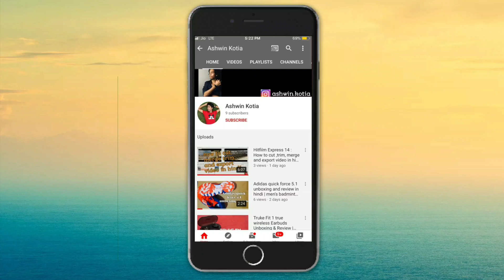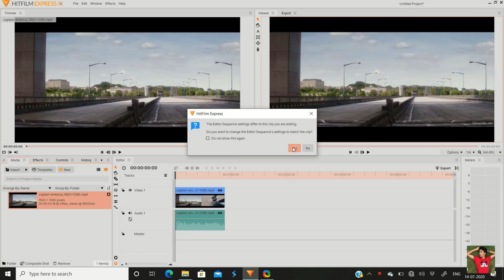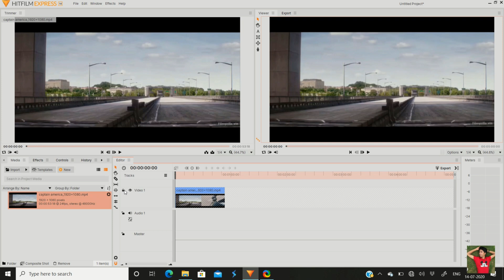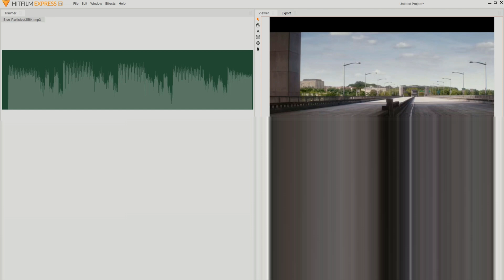Hitfilm Express 14 : How to cut and add audio in your video in hindi | Beginner tutorial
In this video you will see how to cut and add audio in your video in hindi. it is a beginner video. and it is easy to use.

highlights of this software :

not complicated
free software
advance features
advance animation
lots of effects